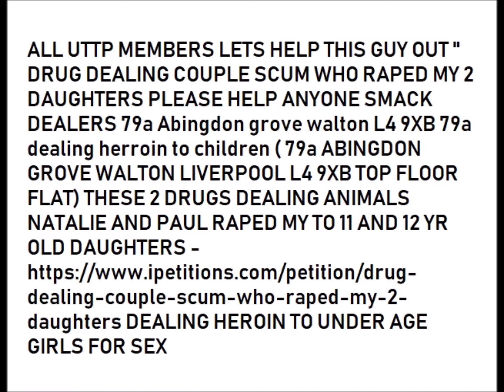ALL UTTP MEMBERS LETS HELP THIS GUY OUT " DRUG DEALING COUPLE SCUM WHO RAPED MY 2 DAUGHTERS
PLEASE HELP ANYONE SMACK DEALERS 79a Abingdon grove walton L4 9XB 79a dealing herroin to children ( 79a ABINGDON GROVE WALTON LIVERPOOL L4 9XB TOP FLOOR FLAT) THESE 2 DRUGS DEALING ANIMALS NATALIE AND PAUL RAPED MY TO 11 AND 12 YR OLD DAUGHTERS DEALING HEROIN TO UNDER AGE GIRLS FOR SEX